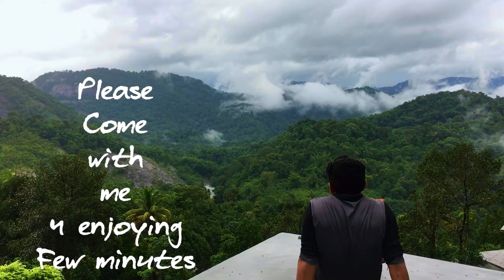ദാണ്ടേ.. ദിവിടിങ്ങനെ ഇരുന്നാൽ അങ്ങ് ദൂരെ.. ആന മുടി വരെ കാണാം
എന്റെ വീഡിനോട് ചേർന്നുള്ള. ഒരു view point ആണിത്. നല്ല രസമു